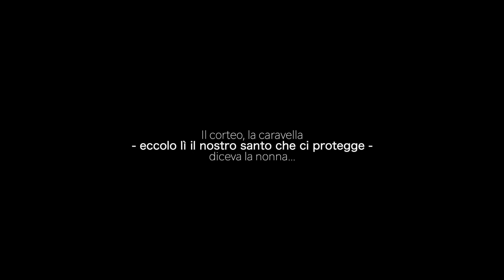San Nicola, la festa di ieri e di oggi raccontata in un video tributo